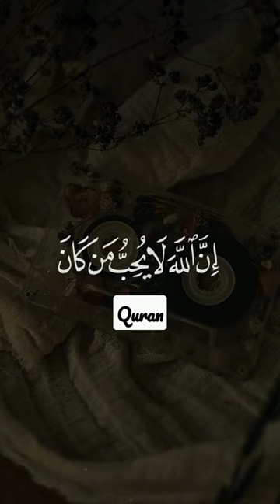Reciter | Ali Jaber